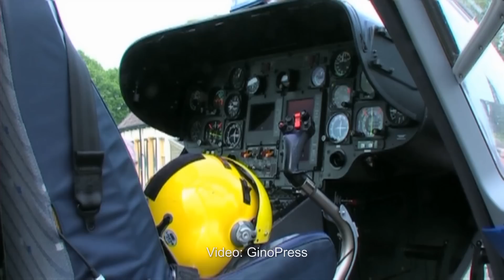Jongetje ernstig gewond na val in vijver Wijhe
Een jongetje uit Wijhe is zondag 13 mei aan het einde van de middag ernstig gewond geraakt nadat hij in een vijver is gevallen. Het ongeluk gebeurde achter een woning op de Mandanmakershoek in de Sallandse plaats Wijhe. Familieleden haalde het ruim éénjarige jongetje uit de vijver. Het slachtoffer was toen al bewusteloos waarna direct gereanimeerd is. Leden van de ambulancedienst hebben dit na aankomst direct overgenomen. Het mobiel medisch team uit Nijmegen is per traumahelikopter ingevlogen om het jonge slachtoffertje snel naar een ziekenhuis over te kunnen brengen. Om de bemanning van de helikopter een veilige landplaats te kunnen garanderen is de IJsseldijk tijdelijk afgesloten. Na een behandeling van ruim een uur is het jongetje met de traumahelikopter overgebracht naar het Sint Radboud Ziekenhuis in Nijmegen overgebracht. De toestand van het slachtoffer was op dat moment nog altijd "zéér kritiek".